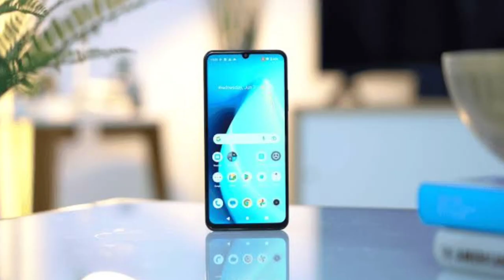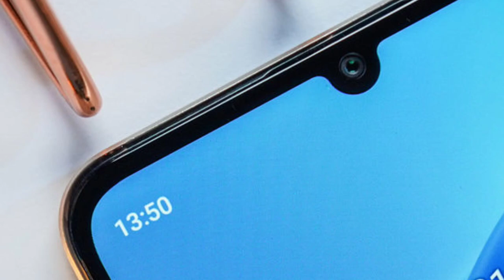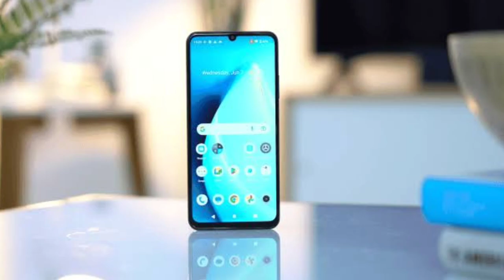Realme C53 vs Realme Narzo N53 Comparison in HINDI | KAUN SA LE 🤔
*Realme C53 -

*Realme Narzo N53

realme C53 vs realme narzo N53 display
realme C53 vs realme narzo N53 camera
realme C53 vs realme narzo N53 battery
realme C53 vs realme narzo N53 antutu
realme C53 vs realme narzo N53 gaming

Important Keywords -

Category
Science & Technical